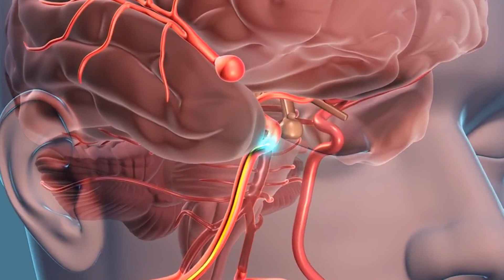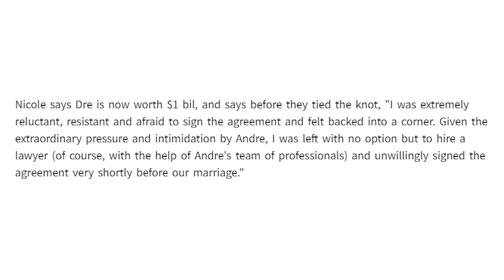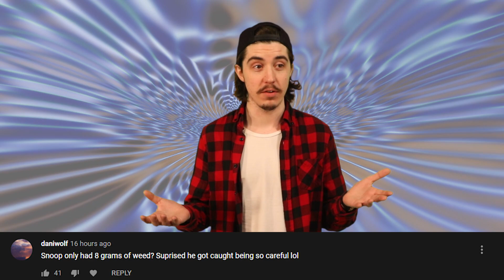Dr. Dre Rushed To Hospital Because Of This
Rapper and Beats by Dre Founder, Andre Young was rushed to Cedars-Sinai Medical Center in Los Angeles last night after suffering a brain aneurysm. He seems to be doing better now, but at the same time he has been wrapped up in the nasty divorce with his ex-wife Nicole.

PRODUCER & FILMED BY:
Chris Stiuso